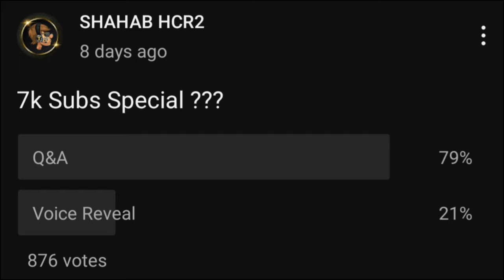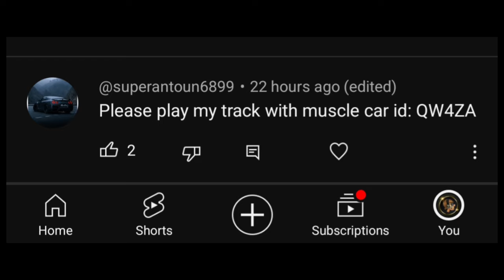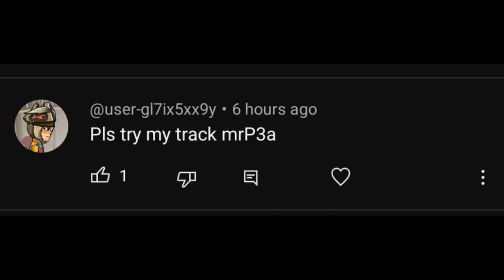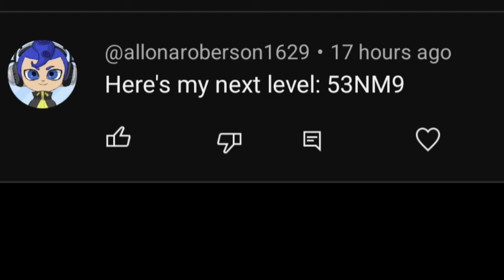😍 FREE GIFT ? I GOT FREE 2 × EPIC & LEGENDARY CHEST - Hill Climb Racing 2